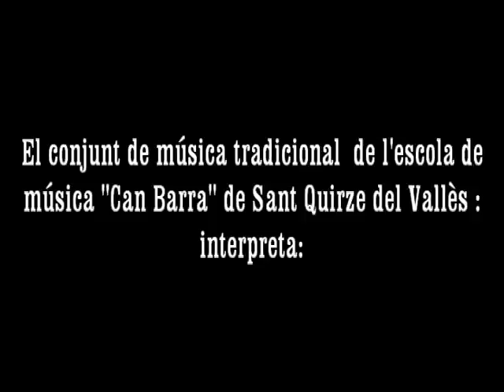Folk Presentació i el ball del rogle 15 06 11.mpg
El grup de folk tradicional, de nova creació, de l'escola municipal de música "Can BArra" de Sant Quirze del Vallès, interpreta el ball de Rogle. Cançó tradicional Catalana